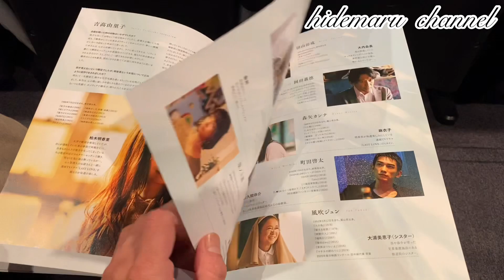【映画出演】横浜流星さんのキックボクシングの対戦相手で出演！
映画『きみの瞳が問いかけている』試写会に行って来ました。

00:00 オープニング

00:55 試写会会場

01:52 きみのめ感想

『ヒデマルチャンネル』登録もよろしくね！！

🔷他の動画🔷

【格闘技】 K-1、RISE、各団体を渡り歩いた“日菜太”に聞く！70㎏級立ち技最強ファイターは？

【格闘技】世界一危険な格闘技ミャンマーラウェイ王者と映画『迷子になった拳』

🔷炎出丸/ HIDEMARU

🔷クロスポイント吉祥寺

🔷格闘家/ FIGHTER

🔷映画とHIPHOP

🔷沖縄→東京

🔷ウチナンチュ

更にお得な情報を受け取るには、以下のリンクから友だち追加してください。